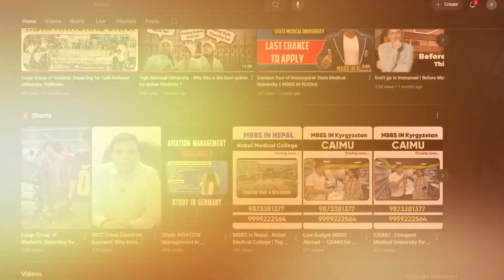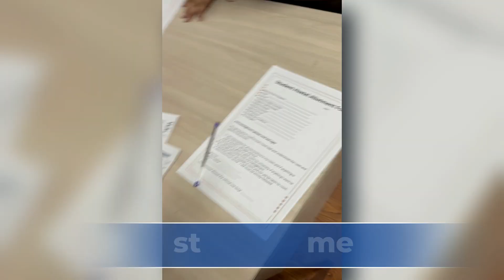Future Doctors Flying to Tajikistan for MBBS - Tajik National University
Students are departing for Tajik National University, Tajikistan for MBBS studies. Parents express their joy and pride in sending their children to serve their communities as doctors. They appreciate the guidance received in choosing the right university and feel confident about their children's future.

Studying MBBS in Tajikistan, Tajik National University offers several benefits:

1. Affordable Tuition Fees: Compared to many Western countries, the cost of medical education in Tajikistan is relatively low, making it accessible to a broader range of students.

2. Globally Recognized Degrees: Tajik National University is Recognized by major global organizations like the World Health Organization (WHO), World Federation for Medical Education (WFME), National Medical Commission (NMC, formerly MCI) of India, Educational Commission for Foreign Medical Graduates (ECFMG), Foundation for Advancement of International Medical Education and Research (FAIMER) and are listed in the World Directory of Medical Schools.

3. High-Quality Education: Tajik National University is known for their strong academic standards and comprehensive medical training programs, often incorporating the latest advancements in medical science.

4. English Medium Instruction: Tajik National University Offer MBBS programs in English, eliminating the language barrier for international students.

5. Advanced Infrastructure: Tajik National University, equipped with modern facilities and advanced technology, providing students with hands-on experience in their field.

6. Research Opportunities: In Tajik National University Students have access to numerous research opportunities, allowing them to engage in cutting-edge medical research and innovation.

7. Safe and Welcoming Environment: Tajik National University is also known for its hospitality and safety, providing a welcoming environment for international students.
MBBS in Tajikistan, medical education Tajikistan, international students MBBS, Indian students medical college Tajikistan, affordable MBBS fees Tajikistan, English medium medical education, WHO recognized medical colleges Tajikistan, NMC MCI approved, top medical universities Tajikistan, Tajikistan MBBS admissions 2025, FMGE preparation Tajikistan, Avicenna Tajik State Medical University, Tajik National University MBBS, Dushanbe medical school, low cost MBBS abroad, medical training Tajikistan, study MBBS abroad, Tajikistan medical colleges for Indian students, MBBS duration Tajikistan, 5 year MBBS program Tajikistan, hostel facilities medical colleges Tajikistan, no entrance exam MBBS Tajikistan, NEET qualified students Tajikistan